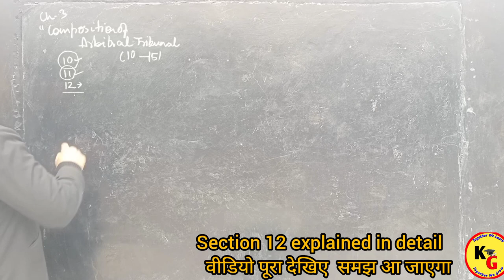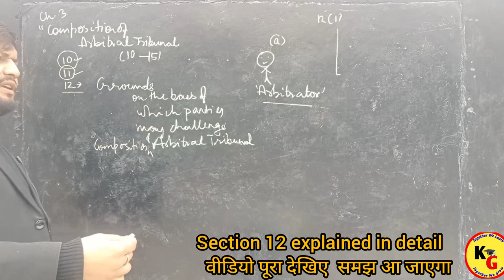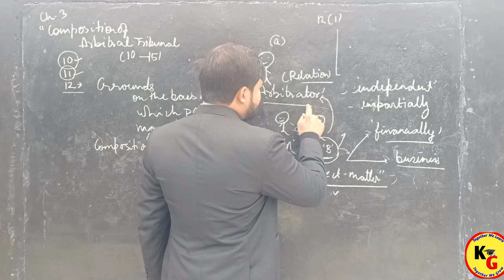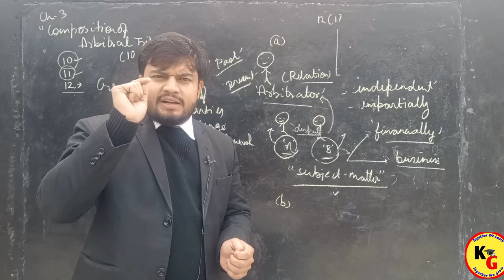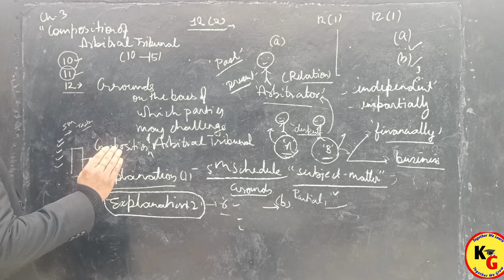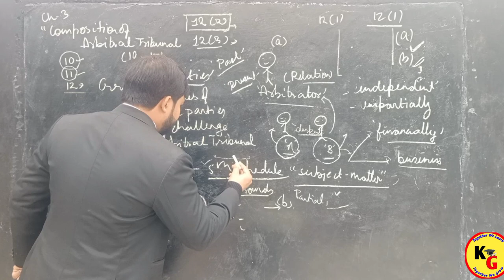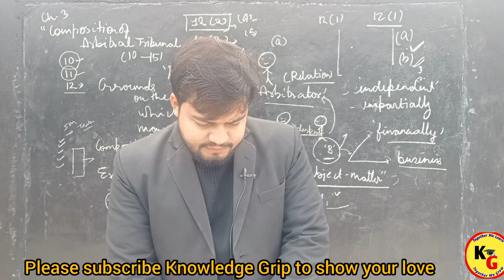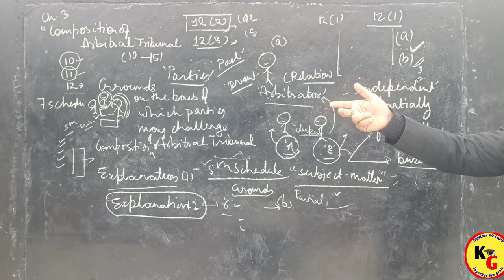Grounds of Challenging Appointment of Arbitrators | Section 12 of Arbitration & Conciliation Act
Grounds of Challenging Appointment of Arbitrators | Section 12 of Arbitration & Conciliation Act @PWLawWallah

grounds of challenge of appointment of arbitrator,grounds of challenge to arbitral tribunal,section 12 of Arbitration and Conciliation Act,section 12 of Arbitration and Conciliation Act 1996,arbitral tribunal challenge grounds,composition of arbitral tribunal and grounds for challenge,composition of arbitral tribunal and grounds of Challenging arbitral tribunal,knowledge Grip,law lectures by Rajan Yadav,unacademy judiciary world,Linking laws,theory of Abrogation

In this video we will discuss Section 12 of Arbitration and Conciliation Act in detail.